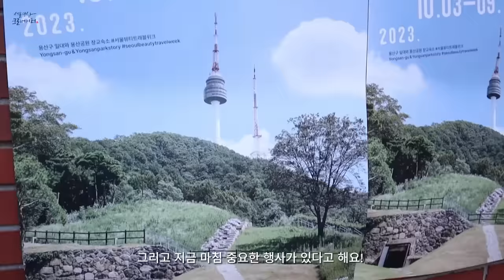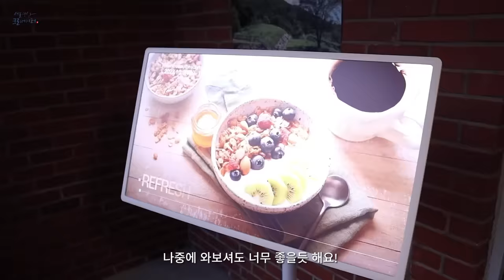¿Cómo bajé 15kg? SECRETOS COREANOS DE DIETA 🔥✨